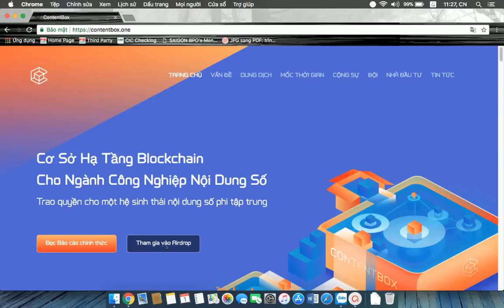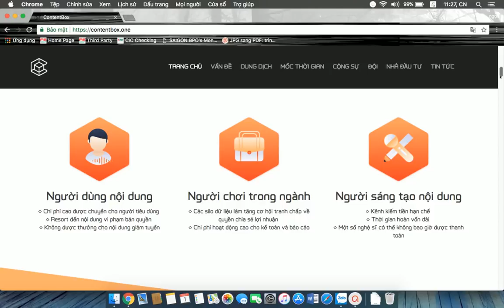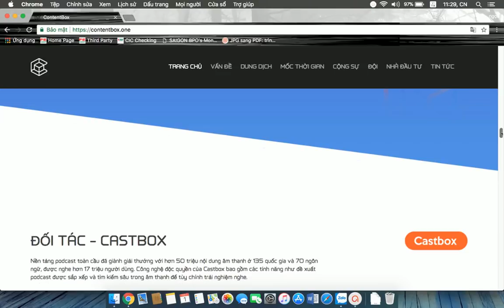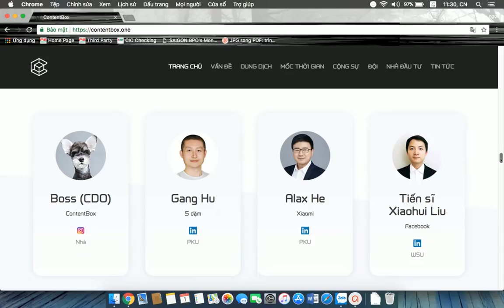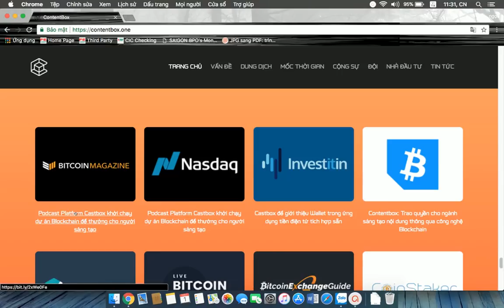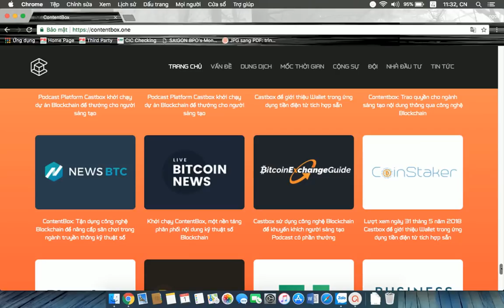Phân Tích Và Đánh Giá Nền Tảng ContentBox ICO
ContentBox là một dự án blockchain công khai cho ngành công nghiệp nội dung với trọng tâm là lĩnh vực âm thanh / hình ảnh.

Author:  bulahp